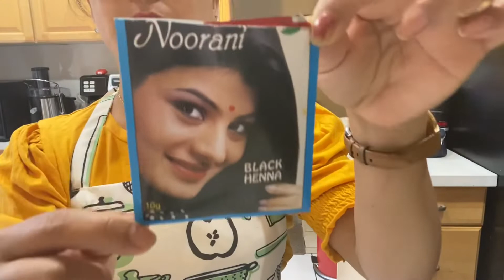Grooming day of my father /Father groom by daughter .Vlog-54